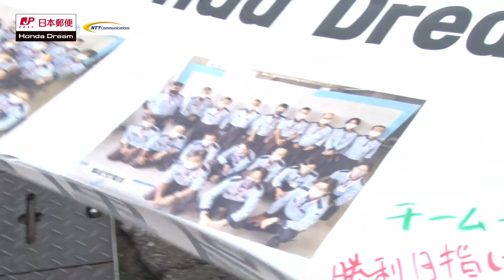【ドキュメンタリー】全日本ロードレース選手権2021日本郵便HondaDream［パート2］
全日本ロードレース選手権2021年シーズンを戦った「日本郵便HondaDream」のシリーズドキュメンタリー！
ライダー、メカニック、チームスタッフ、そしてサポーターが "ONE TEAM" になり感動的なレースへと昇華させていく様を追いました。

[パート2]では、第3戦SUGO大会と第4戦筑波大会のレースの裏側を映し出しています。開幕戦からは一変、厳しい局面に立たされながらも、サポーターの皆さまから頂くご声援を力に "ONE TEAM" で戦う我々を是非ご覧ください。

チーム：日本郵便HondaDream
チーム監督：手島雄介
ライダー：ST600クラス ＃3 小山知良
　　　　    ST1000クラス ＃1 高橋裕紀　#13 伊藤和輝
◾︎T.Pro.Innovation

映像制作：有限会社ドットオフィス

(タイムリーなレース情報&T.Proのワクワク情報を発信しています! LINE限定コンテンツが盛り沢山!)